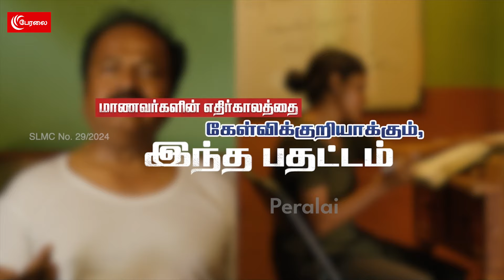BJP திட்டம் புஸ்! நினைத்தது ஒன்று நடந்தது ஒன்று! Balachandran | Indrakumar | Katchatheevu | China